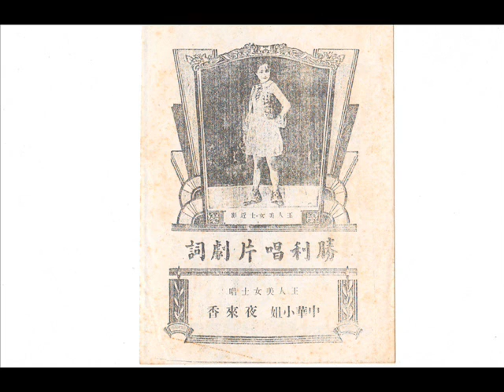梅花接老爷 （王人美，严华 合唱）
感谢已故北京的何瑞延先生当年提供的78转胜利唱片录音.

从50-60年代开始, 有一班唱片收藏家足迹踏遍世界各地寻找老电影老唱片和老资料, 他们其中包括已故新加玻的陈序伟先生(感谢在YOUTUBE 平台上TANG KOK SENG 先生无私分享许多陈先生当年的收藏), 已故槟城的卢西文先生, 已故北京的何瑞延先生, 还有槟城的何先生, 谢先生和康先生等人. 他们收藏的各类型的唱片超过一万张, 包括歌曲, 戏曲, 音乐等等.
特意找出了一些他们的收藏来和大家分享, 他们默默的努力让我们有机会听到更多绝版的老歌.借此向他们说声谢谢.